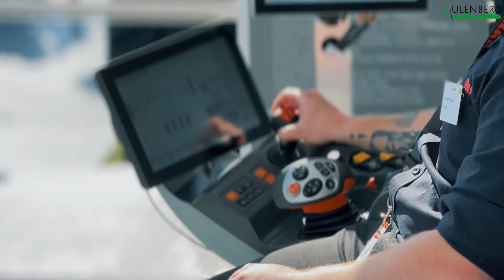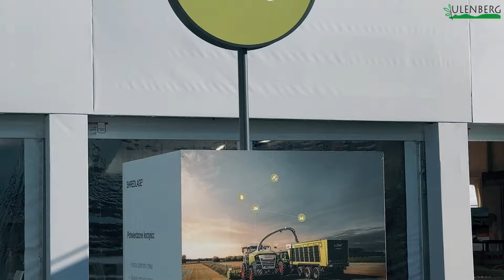TARGI AGRO SHOW - BEDNARY 2024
ODDZIAŁY:
Główczyce 76-220, ul. Szosa Słupska 1
Słupsk 76-200, ul. Owocowa 26
Malechówko 76-142, Malechówko 19A
Rymań 78-125, ul. Koszalińska 17
Pyrzyce 74-200, ul. Lipiańska 79